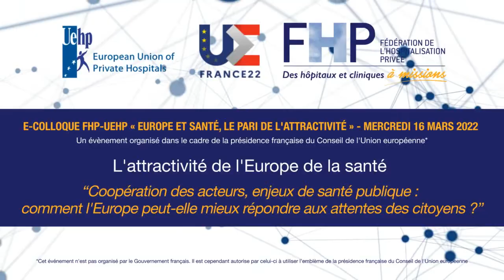🎙Table ronde 3 : L’attractivité de l’Europe de la santé _ E-conférence FHP-UEHP 16 mars 2022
L’attractivité de l’Europe de la santé : « Coopération des acteurs, enjeux de santé publique : comment l’Europe peut-elle mieux répondre aux attentes des citoyens ? »

🎙Véronique Trillet-Lenoir, députée européenne
🎙Gabriele Pelissero, professeur émérite de santé publique, Université de Pavie
🎙Katharina Nebel, présidente de l’hospitalisation privée BDPK (Allemagne)
🎙Marc Bourquin, conseiller stratégique – Fédération Hospitalière de France